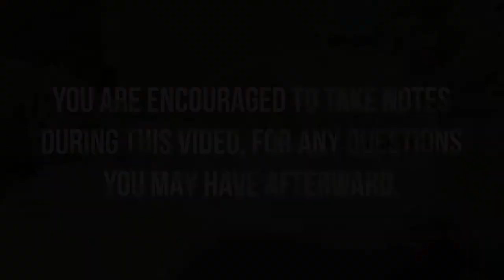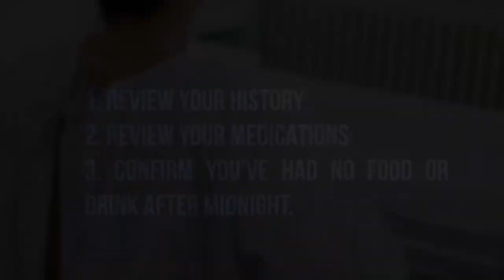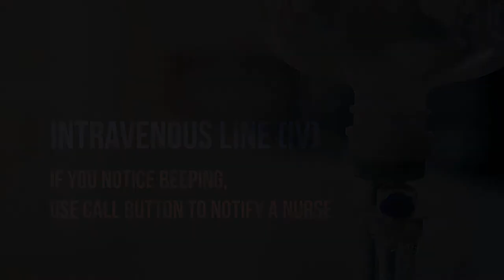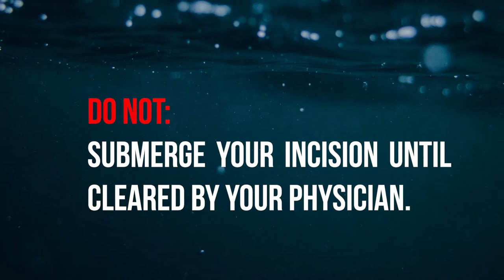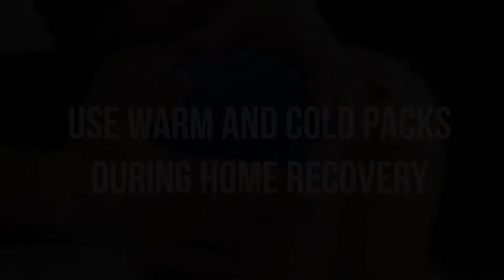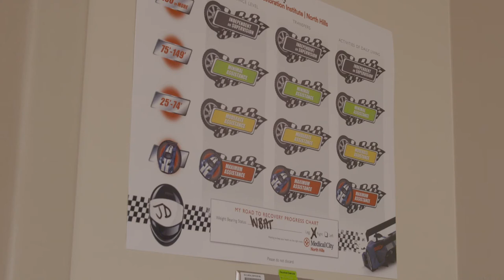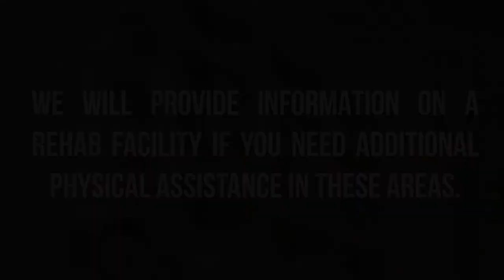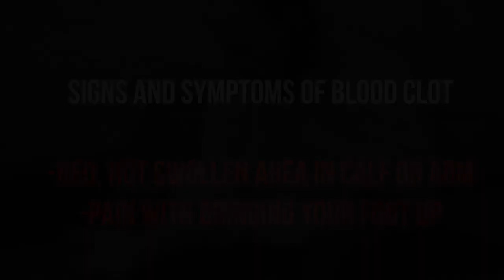Knee & Hip Pre-Surgery Expectations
This video will provide pre-surgery information and expectations for total knee or total hip replacement surgery.